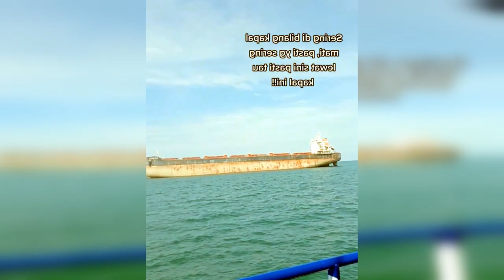This large ship was abandoned for years at sea because it was confiscated by the government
ship
shipt
shipgarten
shippo
shippensburg university
shiplap
shipstation
shipping container homes
shipshewana
shipt shopper
shipping container pool
shipping boxes
shipping label printer
shipping tape
shipping bags
shipping labels
fragile stickers for shipping
shipping scale
shiplap peel and stick wallpaper
pirate ship
usps tracking tracking shipments by number
fedex office print & ship center
ups shipping
fedex tracking shipment tracking
fedex shipping
shipstation
shipwrecked tristan
shipping up to boston
ship edit audios
ship dynamics
shipping wars
shipping container homes
ship in a bottle
shipping cost ronnie bell
ship song
shipwrecked 64
ship engine start up
shipoopi
shipwrecked 2011 episode 7
ship port in new delhi
ship a motorbike to australia
ship that transport cars and people
ship owners benefit from the slave trade
ship that brought the pilgrims to american
ship is to trip as shout is to
shipbuilding
ship breaking
ship's cat
shipping forecast
shipwreck
ship gun fire-control system
ship of theseus (film)
ship of theseus
shipping (fandom)
shiprocket
shiprocket login
shippo login
shipping bill status
shipmentlink
shiprocket tracking
shipping corporation of india
shipping
shipsy
shipserv
shipito login
shipito premium
shiplap wallpaper
model ship
peel and stick shiplap
shiplap wood
shiplap
ship wheel
latest
latest news
latest news today
latest trump news
latest iphone
latest covid variant
latest movies
latest covid symptoms
latest on trump
latest on anne heche
latest movies 2022
apple tv 4k 64gb, latest model
latest orders placed by me on amazon
ipad latest model
latest samsung phone 2022 unlocked
latest ipad
abre latest electrico
latest ipad 2022
latest fashion for women 2022
latest order
my latest orders placed with amazon
latest covid variant
russia ukraine latest breaking news
realclearpolitics latest polls
usgs latest earthquakes
yahoo news - latest news & headlines
latest on russia and ukraine
harry and meghan latest news
latest blackpink
latest songs
latest song 2022
latest movies
latest android version
latest club penguin staff website
latest date easter
latest technology of bluetooth-
latest pokemon game boy advance
latest topics for electronics and communication
latest record project, volume 1
latest trends
latest greatest straitest hits
latest and greatest
latest version of the truth
latest stable software release
latest ice age
latest & greatest
latest universal ancestor
latest common ancestor
latest news in marathi
latest songs
latest ukraine russia war news
latest movies 2022
latest java version
lateral file cabinets
lateral file cabinet
latex foam pillow
2 drawer lateral file cabinet
latex pillow
lateral filing cabinet
lateral file
latex pillows
3 drawer lateral file cabinet
outdoor laterns
news
news today
newsweek
news4jax
news google
newsela
news 4 dc
newseum
newsmax
news 12 long island
yesterday's news cat litter
newsboy hats for men
newsboy hats for women
newspaper frame
newspaper
newsboy hat
newsprint paper
newsboy cap
fresh news cat litter
yahoo news
google news
fox news
cnn breaking news
bbc news
fox news breaking news
abc news
msn news
nbc news
newsmax
news live
news24 live
news or something kodak
newscapepro
news nation
news bloopers
news24
newsboys
news or something future
newshour
news writers often get stories from
news stories differ from one news outlet to anothe
news of pollution in china can be found where onli
news anchor salary
news about miley cyrus
newspaper
news aggregator
newsweek
news of the world (album)
news corporation
news international phone hacking scandal
news broadcasting
new jerusalem
newsnation
news18
news live
news google
paper
news18 lokmat
newsletter
newton moroccan shag area rug
newport storage nightstand
newton geometric
new zealand wool rugs
newair
new york
new age
new orleans
abandoned
abandoned president heads
abandoned places near me
abandoned movie
abandoned places in maryland
abandoned meaning
abandoned cave elden ring
abandoned 2022
abandoned movie 2022
abandoned places
abandoned in death jd robb
lego minecraft abandoned village
ravensburger abandoned series
abandoned in death
abandoned empress
mysteries of the abandoned
abandoned movie 2022
abandoned dvd
abandoned places book
abandoned mansions
abandoned property for sale
abandoned amusement parks
abandoned houses
abandoned hotels
abandoned city
abandoned buildings
abandoned rod wave
abandoned mansion
abandoned trailer
abandoned horton mine footage full
abandoned hospital
abandoned houses
abandoned mall
abandoned animatronics
abandoned water park
abandoned ship pokemon emerald
how do you get into the abandoned house
what is the synonym of abandoned
how many animals are abandoned in california